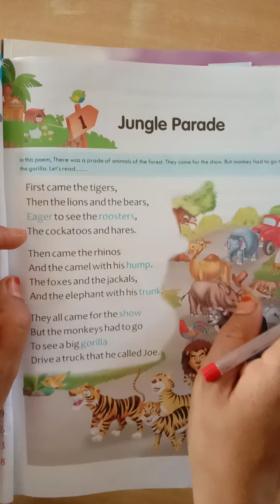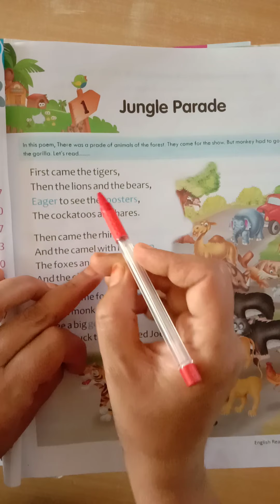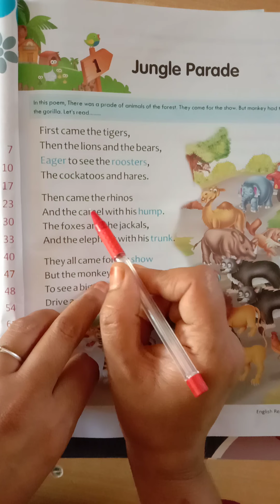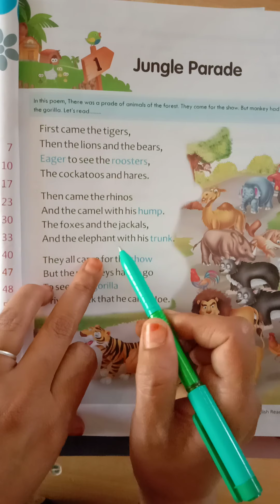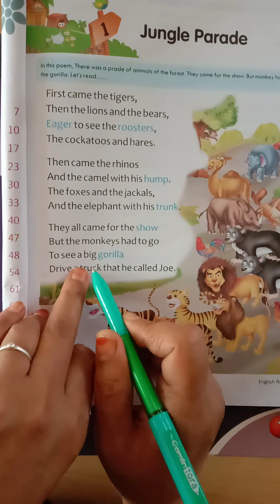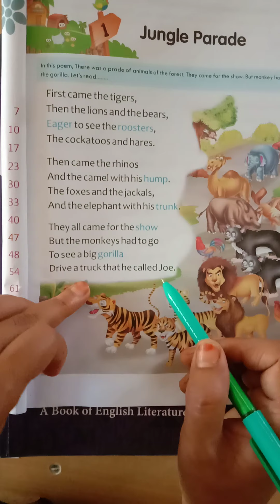ENGLISH CH -1 JUNGLE PRADE PART- 1 FOR CLASS - 2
N THIS VIDEO WE LEARN ABOUT ENGLISH CH -1 JUNGLE PRADE PART- 1 FOR CLASS -2 ENGLISH AND HINDI MEDIUM STUDENTS.